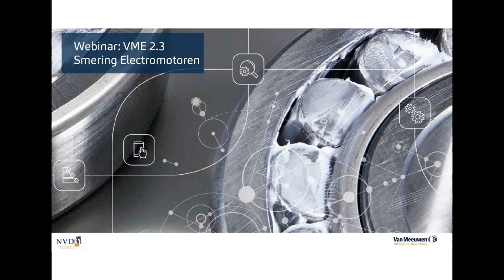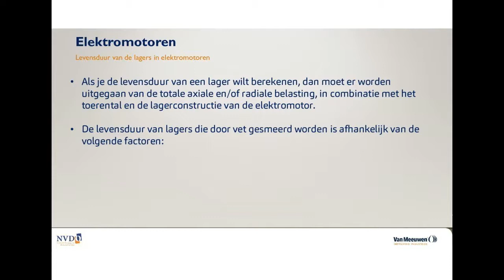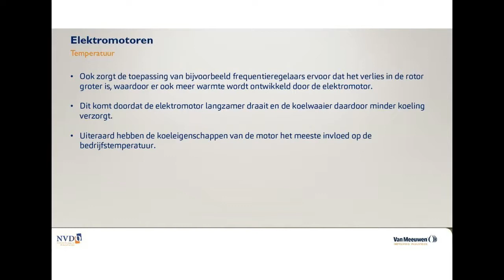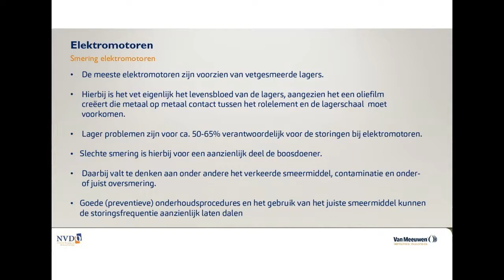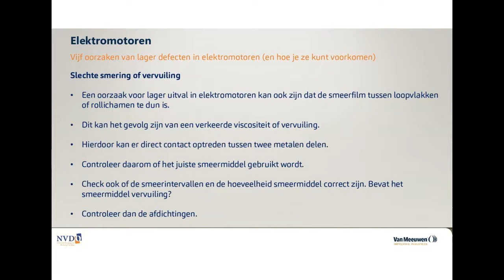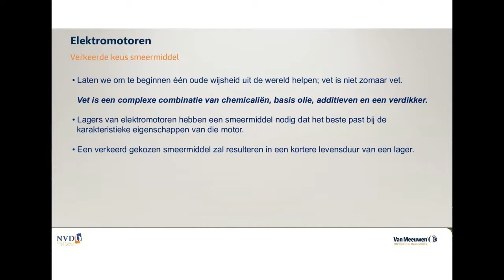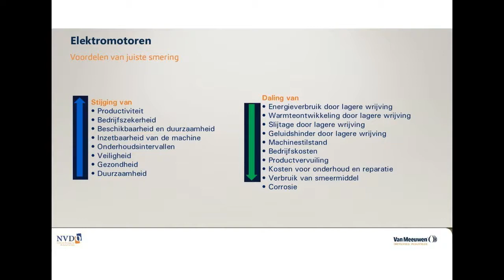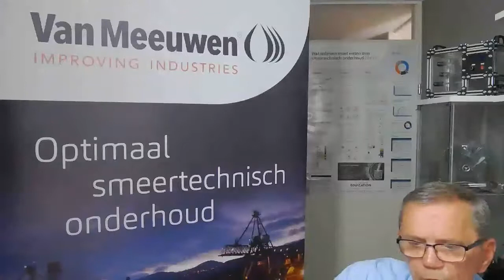20200624 Maintenance Webinar NVDO & VME Smering Electromotoren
Maintenance Webinar NVDO & VME Smering Electromotoren